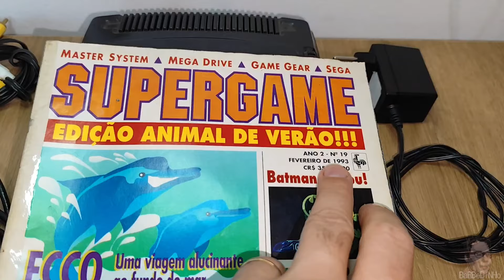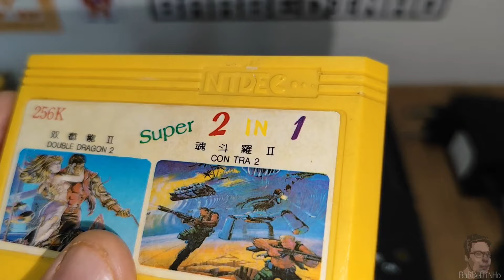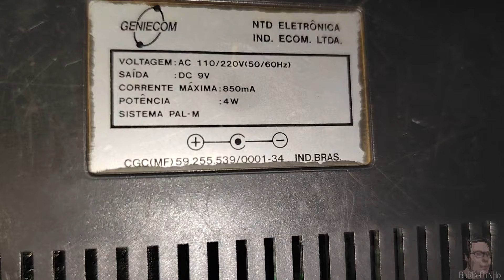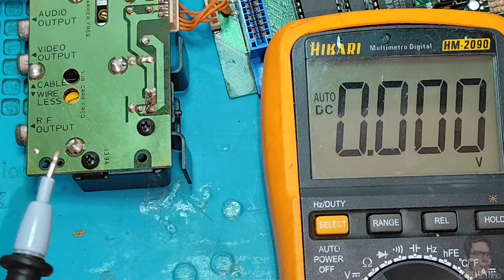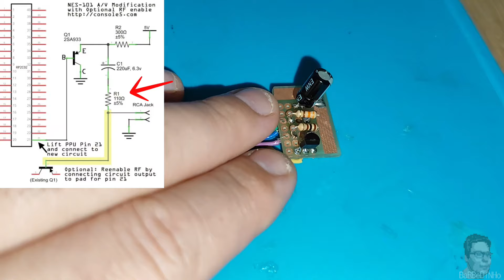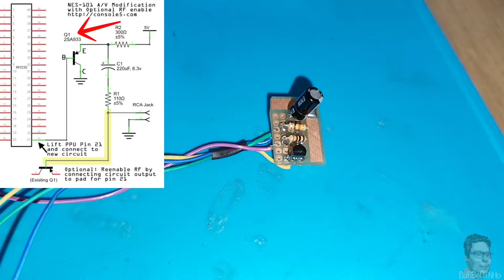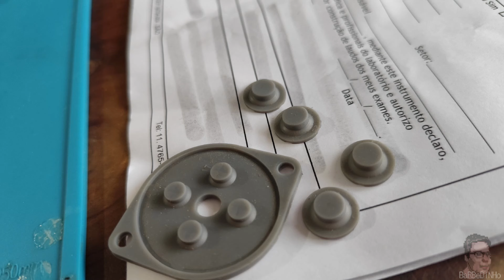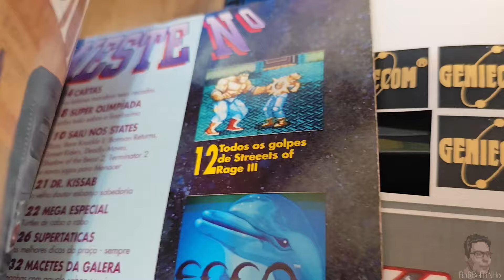MANUTENÇÃO E RESENHA GENIECOM FAMICLONE NTD ELETRÔNICA - NÃO LIGA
Nesse vídeo eu trago mais uma lenda da bela história dos famiclones brasileiros, o Geniecom !!! Esse console foi fabricado pela brasileira NTD Eletrônica em outubro de 1992, sendo o décimo clone de nintendinho brasileiro e se destacou por um recurso que só ele teve: o game genie embutido, com a curiosidade ainda de ter sido autorizado pela dona dos direitos, a Realtec !!!

Deu uma trabalheira danada mas no final o resultado me agradou bastante, eu espero que te agrade tbm!! Infelizmente o vídeo ficou bem longo, mas vai desse jeito mesmo rsrsrsrs

Agradeço aos sites Nesdev.org, Console5.com e electronica-pt.com e à Warpzone cujos conteúdos serviram de fonte de pesquisa para esse vídeo.